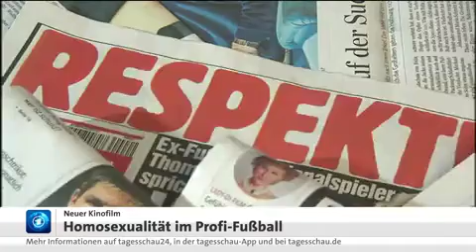MARIO - Der Film bei der TAGESSCHAU Kino Aktuell - 18. Oktober 2018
TAGESSCHAU 24 zur Deutschlandpremiere des Filmes "Mario" über Homosexualität im Profifußball. Jetzt in den deutschen Kinos.
Im Verleih des PRO-FUN MEDIA Filmverleih